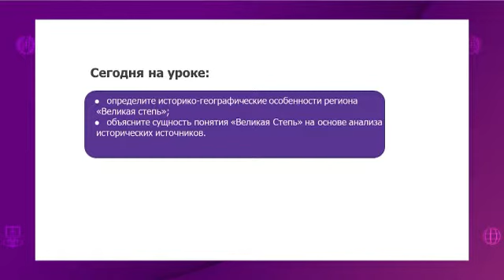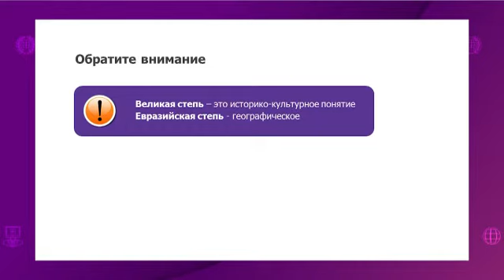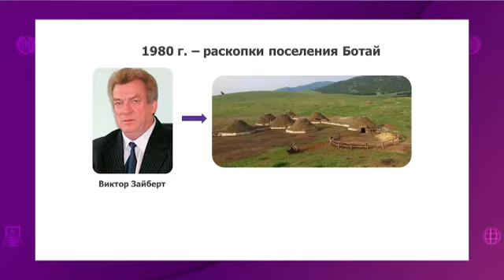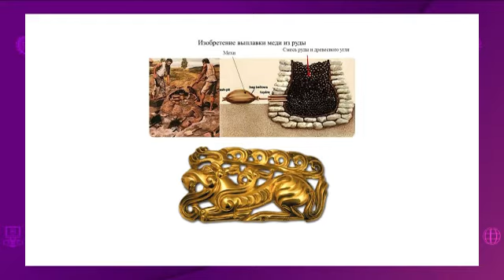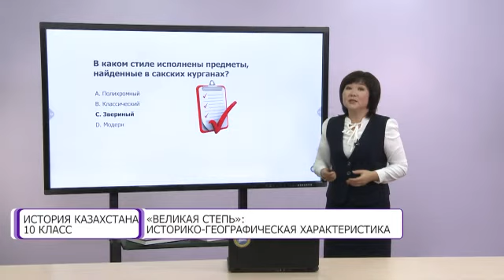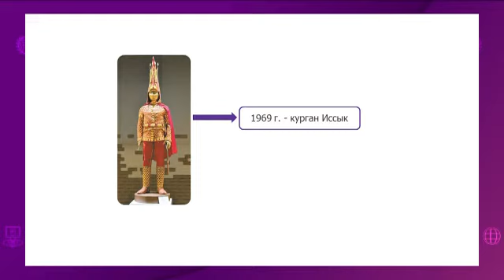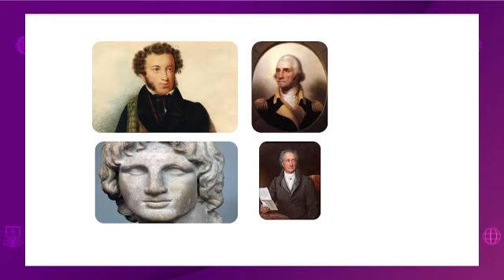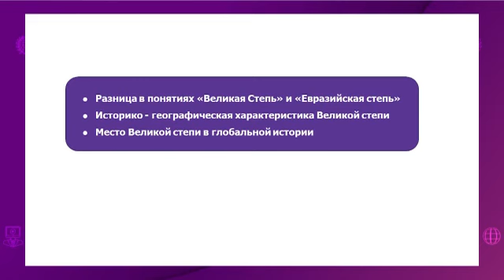История Казахстана. 10 класс. «Великая Степь»: историко-географическая характеристика /18.09.2020/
Тема урока: «Великая Степь»: историко-географическая характеристика